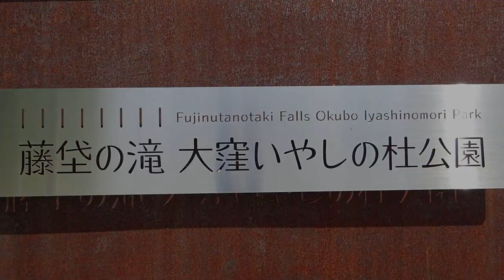真夏のエアースポットがここにあった。「藤垈の滝」納涼客に人気の絶好の避暑地（2018-07-01）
☘場所は「山梨県笛吹市境川村」この滝に頭から打たれると、頭痛解消に即効性のある縁起滝といわれている。この地に古くから清泉が湧出していることで、藤垈の滝と呼ばれ、現在、夏季に多くの納涼客が訪れる絶好の避暑地とされている。
　※滝に打たれる方？水の中に入られる方、手前からは泥に埋もれますので側面からお入り下さい。